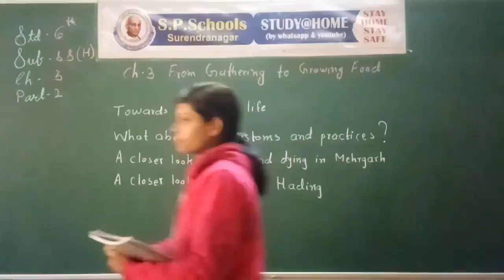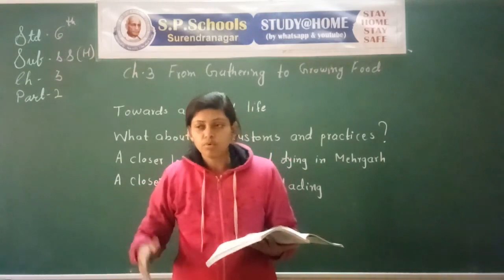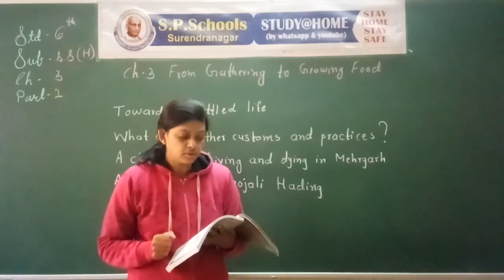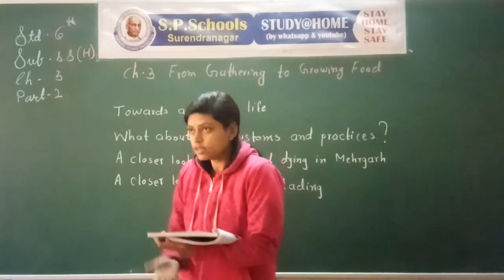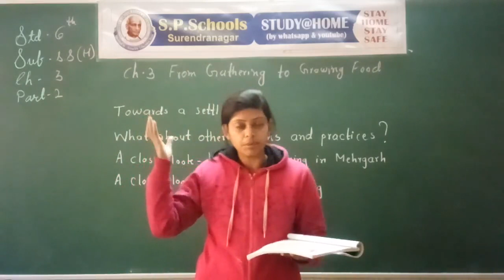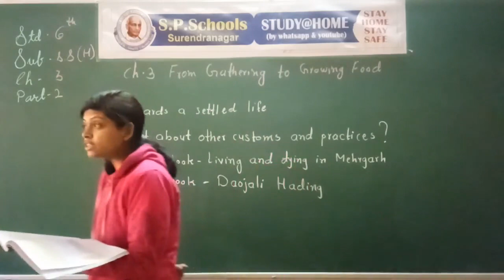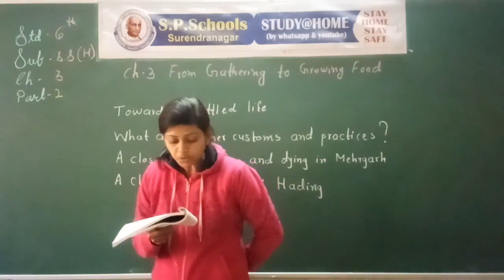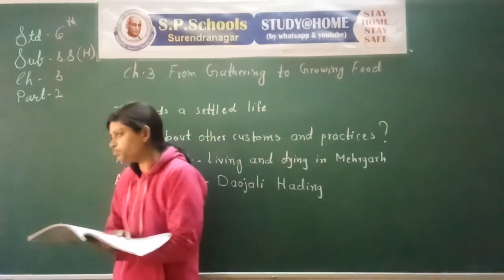STD - 6 CBSE |SST(H) LEC - 36| S P SCHOOL SURENDRANAGAR